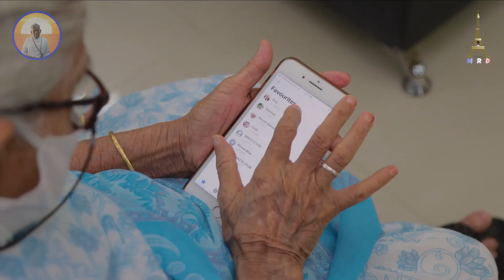Inimaiyaka pecuvatu eppati ? - Maanavar Virunthu - 034 | Dr. David V. Patrick (V.P.) | O.M.I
முதியோரில் அக்கறை காட்டுவது எப்படி ? - மாணவர் விருந்து | கலாநிதி டேவிற் வி . பற்றிக் (வி.பி.) | அ.ம.தி
How to care for the elderly ? - Student Feast | Dr. David Vincent Patrick (V.P.) | O.M.I